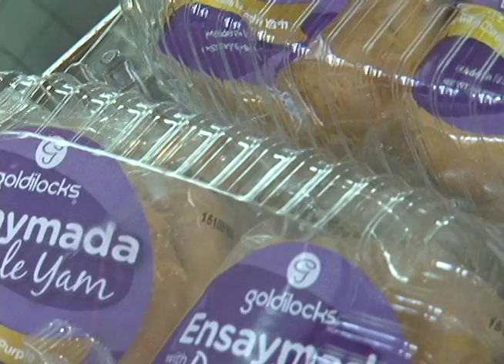Pinoy Pood makes any date a match made in heaven this Valentines!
Original Airdate 2015

Producer of Pun Plip Pridays, G Tongi proudly presents a sketch comedy for Pun Plip Pridays called Peas in a Pod. This Valentines, this is perfect reminder why Pilipino Pood will always be significant in our lives.

Written by Golda Inquito and Starring Jason Rogel as th Trojan, Golda Inquito as the Bruin, Giovanni Ortega as the customer and G. Tongi as the waitress.

Happy Balentimes :)